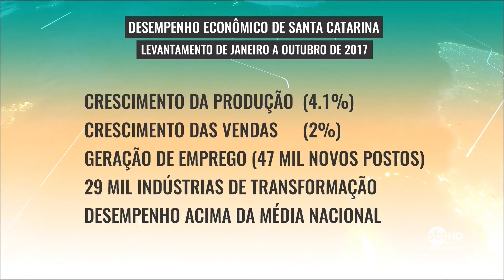Balanço Econômico 2017 apresentado pela FIESC